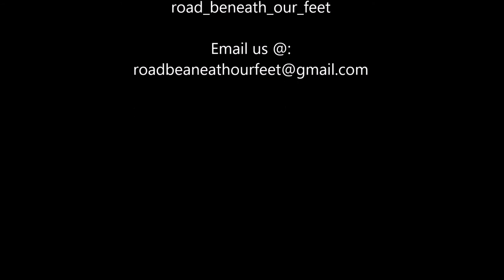Toyota RAV4 - Offroading in Botswana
Taking my 2001 Toyota RAV4, 2.0 VVTi AWD off-road through some muddy patches in the Mokolodi Nature Reserve in Botswana.